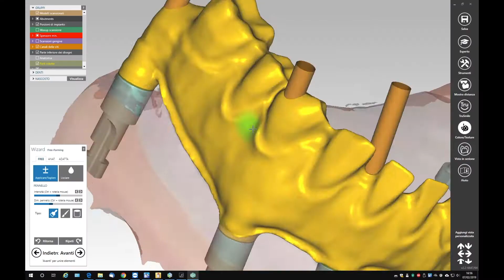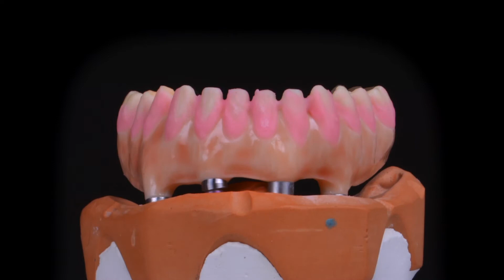Experimental zirconia ceramic bio emulating